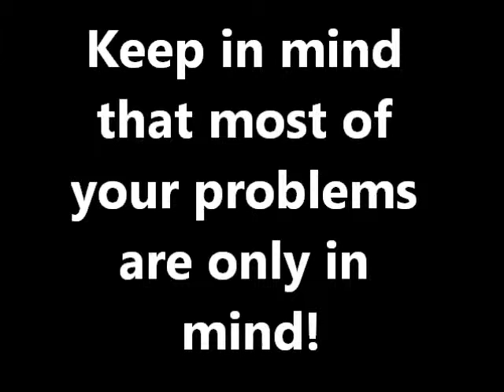How can you be happy? | XhriswithanX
Our ways of thinking can only detemine what makes us happy iit's really nothing else most of the time. we let stupid things hold us back.